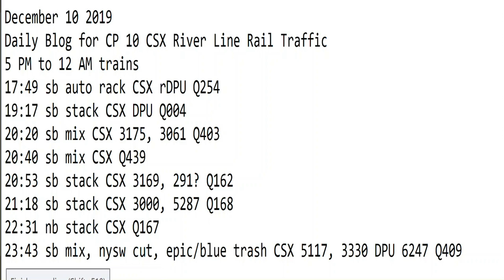December 10 2019 Trains 5 PM to 12 AM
5 PM to 12 AM trains
17:49 sb auto rack CSX rDPU Q254
19:17 sb stack CSX DPU Q004
20:20 sb mix CSX 3175, 3061 Q403
20:40 sb mix CSX Q439
20:53 sb stack CSX 3169, 291? Q162
21:18 sb stack CSX 3000, 5287 Q168
22:31 nb stack CSX Q167
23:43 sb mix, nysw cut, epic/blue trash CSX 5117, 3330 DPU 6247 Q409